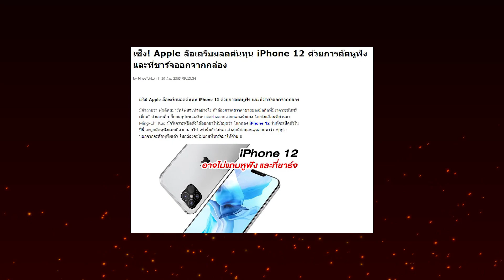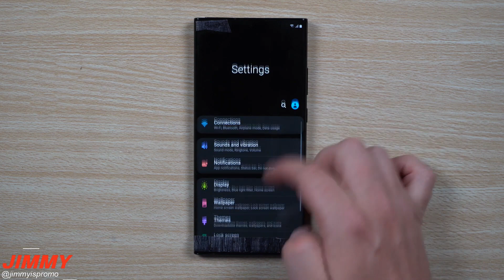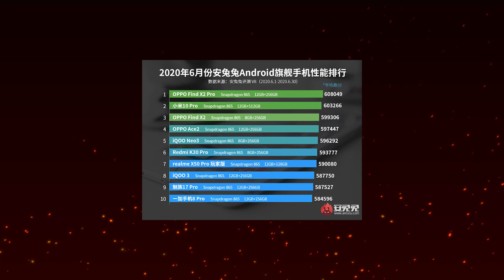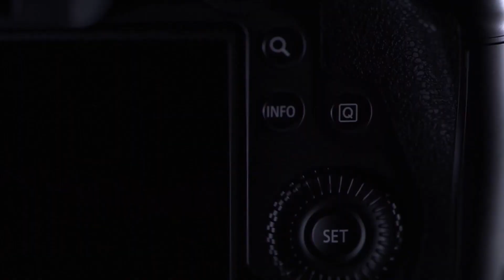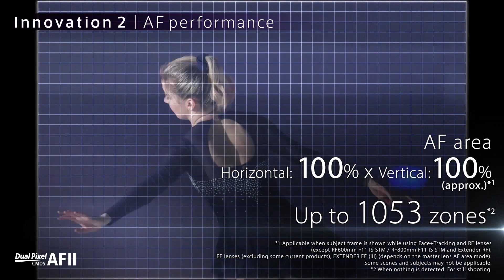สรุปข่าว! หลุดเก่ง Note 20 มาเป็นคลิป! / iPhone12 ไม่แถมหูฟังและอแดปเตอร์!?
สรุปข่าวไอทีวันนี้มีข่าวหลุดออกมาเพียบ! ไม่ได้หลุดแค่ภาพอย่างเดียวนะ แต่หลุดออกมาเป็นคลิปกันเลย ขนกันมาทั้งข่าว iPhone12 คลิปหลุด Note 20 ไหนจะคลิปหลุด Lenovo Legion และข่าวอื่นอีกเพียบ!

ภาพเรนเดอร์กล่อง iPhone 12 เผยไม่มีหูฟังและอะแดปเตอร์ชาร์จแถมมาให้ในกล่อง !?

ลือ ! Samsung อาจไม่แถมอะแดปเตอร์ชาร์จบนสมาร์ทโฟนในปี 2021 กับเขาด้วย !?

หลุดอีก ! คลิป Hands On Galaxy Note 20 Ultra โชว์ฟีเจอร์ใหม่พร้อมเทียบขนาดกับ Note 10+ แบบชัด ๆ !!

Lenovo Legion สมาร์ทโฟนเกมมิ่ง หลุดคลิปแกะกล่อง พร้อมยืนยันฟีเจอร์ dual-haptic motors (มีคลิป)

แคนนอน เปิดตัวเรือธงใหม่ สุดยอดกล้องมิเรอร์เลสฟูลเฟรม EOS R5 และ EOS R6 พร้อมเลนส์ RF ใหม่ 4 รุ่น และExtender 2 รุ่น พร้อมบุกตลาดกล้องในทุกเซกเมนต์

AnTuTu ประกาศ 10 อันดับสมาร์ทโฟนที่แรงที่สุดในจีนประจำเดือน มิ.ย. อันดับ 1 ยังเป็น OPPO Find X2 Pro !!